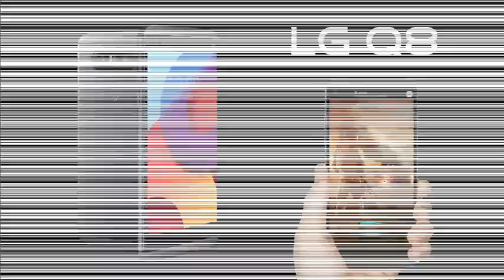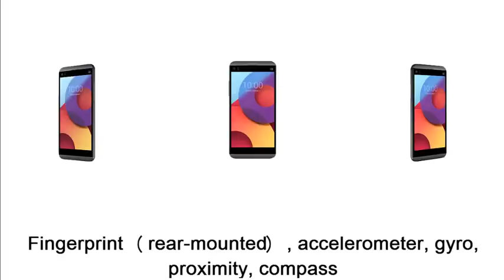LG Q8 - 4GB RAM smartphone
LG Q8
LG Q8 officially announced
5.2 inch IPS LCD Quantum display with a 1440x2560 resolution
Dimensions:  5.87 x 2.83 x 0.31 in/ Weight: 5.15 oz
always-on  screen Assistant
Android Nougat 7.0 Operating system
2.15GHz 64-bit Quad-Core  Qualcomm Snapdragon 820 CPU / GPU Adreno 530 GPU
4GB RAM and 32GB internal memory
Dual camera setup with a 13MP sensor and a wide-angle lens in front of an 8MP sensor
5MP secondary camera with: wide angle view of 120 degrees
Full HD and Ultra HD (4K) video recording
3000mAh Li-ion non removable battery
Fingerprint (rear-mounted), accelerometer, gyro, proximity, compass
Wi-Fi 802.11 a/b/g/n/ac, dual-band, Wi-Fi Direct, DLNA, hotspot
A-GPS, GLONASS
24-bit/192kHz audio recording
Cat 6

,4GB RAM,smartphone,Smartphone,smartphone,smartphone,new smartphones,high end smartphones
,smartphone,new smartphones,high end ,new smartwatch,smartphones,news,android,marshmallow,lollipop,SMARTWATCH,PRODUCT VIDEO,android nougat,specifications